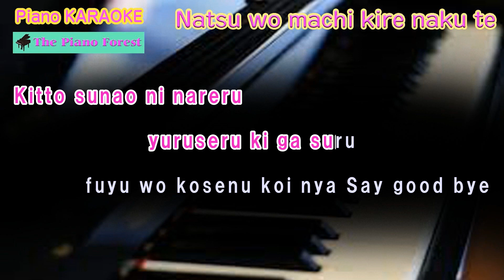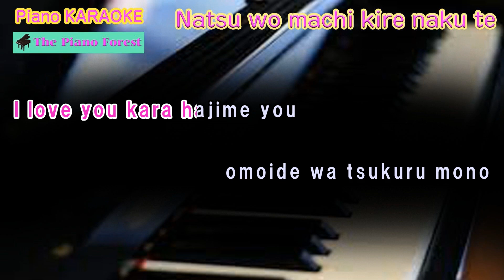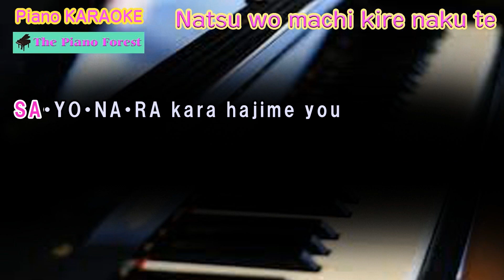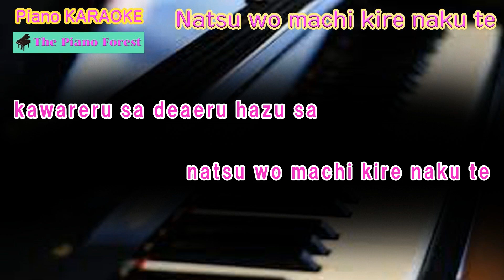【Piano Karaoke】Natsu wo machi kire naku te / TUBE /（Latin alphabet）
This is a piano accompaniment of TUBE's famous song, Natsu wo machi kire naku te.
A classic summer song.
You can sing karaoke with piano accompaniment.
The lyrics are displayed in a karaoke style.
The lyrics are in Latin alphabet.